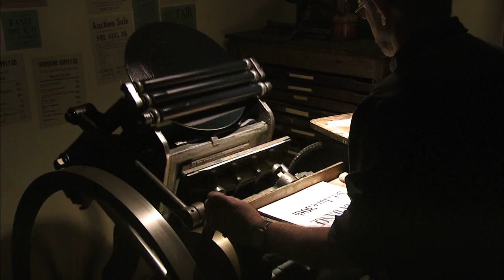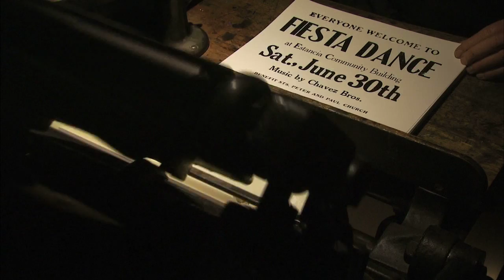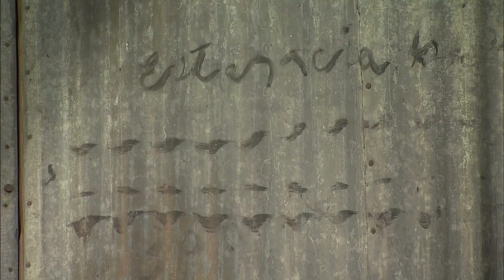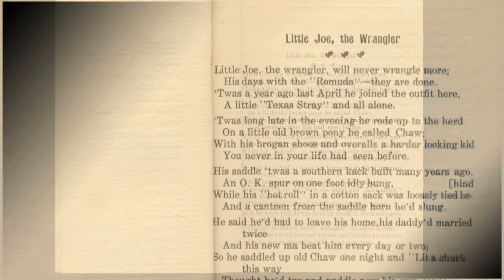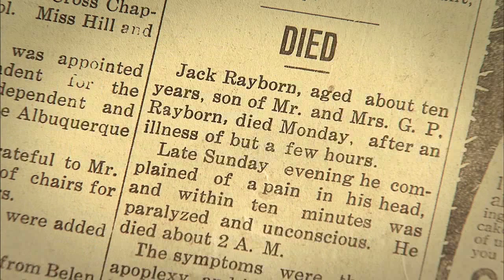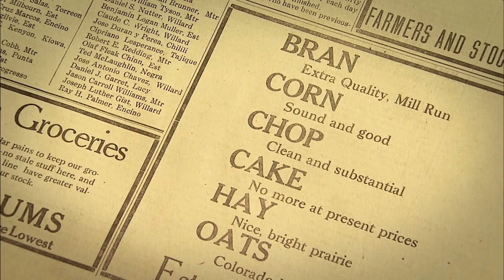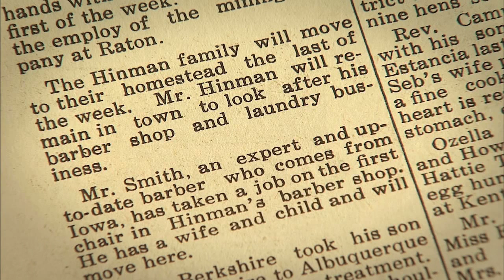New Mexico PBS "Moments in Time": The Estancia Press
The heart of a small town in central New Mexico still beats through a turn of century Chandler and Price platen press. This press that once chronicled the life of Estancia New Mexico still functions today at the New Mexico History Museum. We go back in time to learn how the Estancia Press contributed to the life of this small town and recorded it! And, we learn about how the press printed Jack Thorp's seminal 1908 book Songs of the Cowboys. Palace Press Curator Tom Leech, former Palace Press Curator Pam Smith and Estancia historian Morrow Hall share insights. Featured is music from Songs of the Cowboys performed by Mark L. Gardner and Rex Rideout.